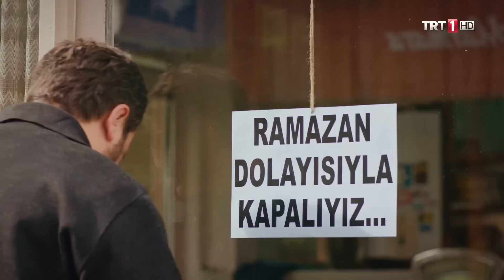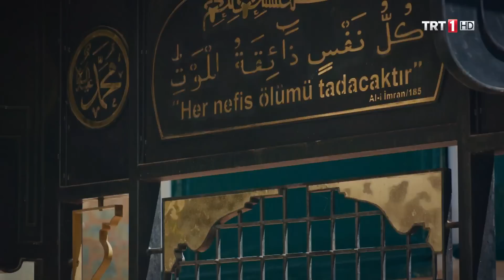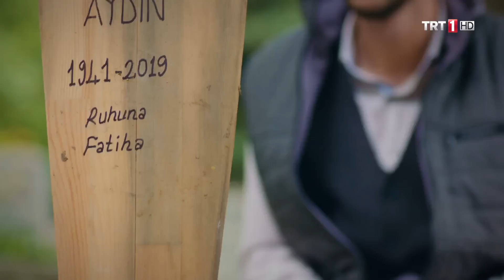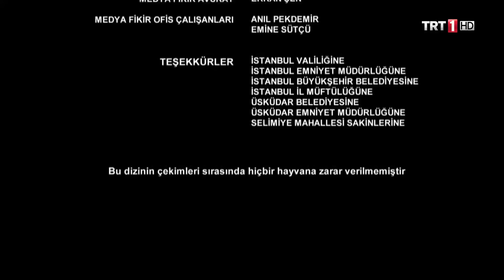Dengi Dengine 5. Bölüm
Dengi Dengine 5. Bölüm TRT